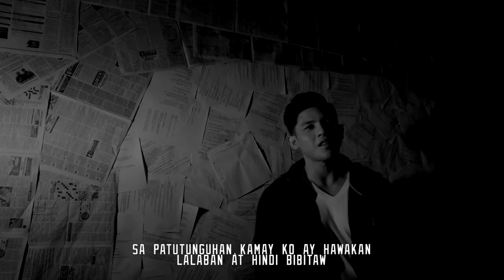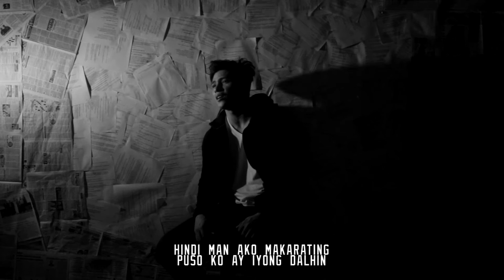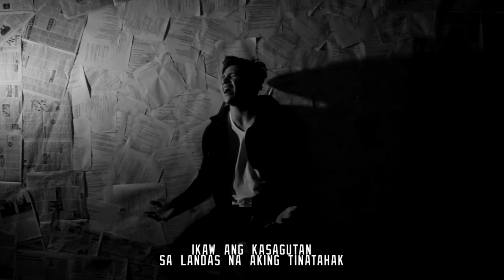LANDAS OFFICIAL MUSIC VIDEO (PILAPIL OST)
"LANDAS"
Pilapil Official Sountrack
Performed by Orlando Sol of Masculados
Lyrics by Jojo Nadela